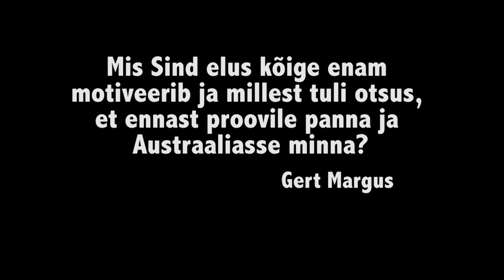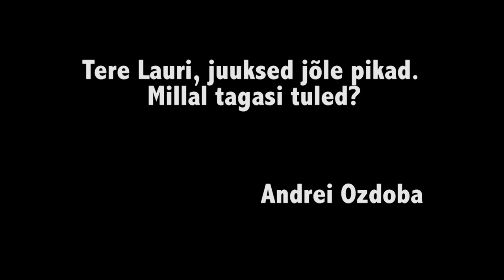Lauri tripib mailmas - Küsimused ja vastused 1. osa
Heihoo.
Tänud kõigile, kes vaevusid küsima küsimusi.
Neid tuli nii palju, et ma pidin tegema vastustest lausa mitu osa.

Päikest

L.